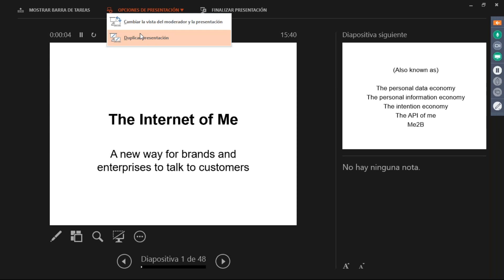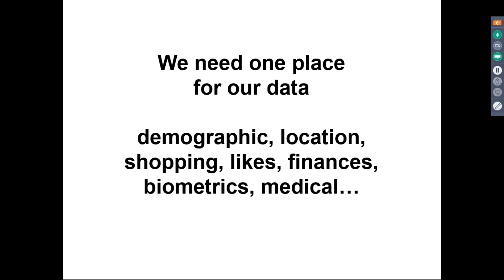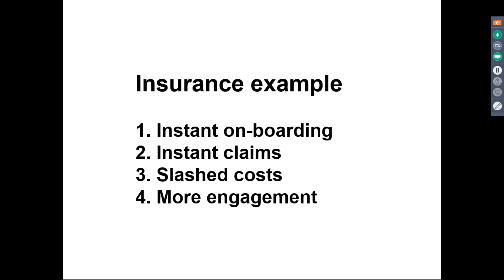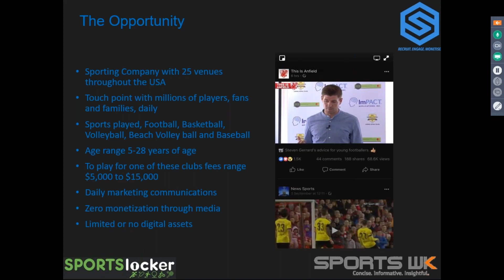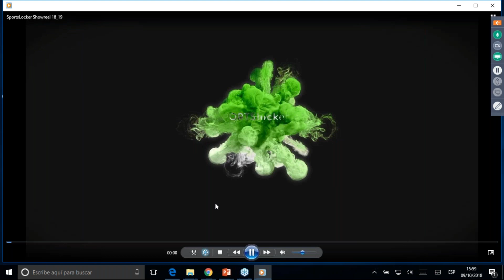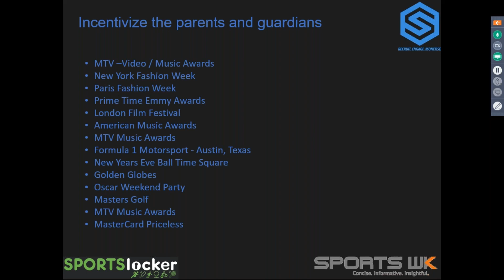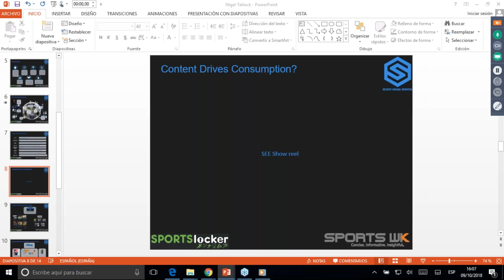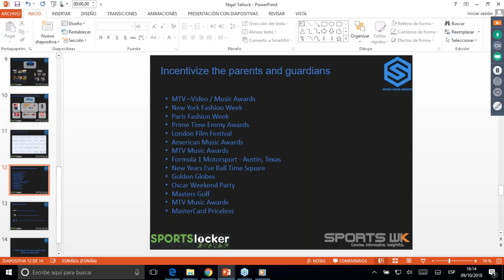World Telemedia 2018 - Harnessing the Power of Digital in the Physical World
People love digital content because it’s convenient, instant and spontaneous. They love ‘real world’ content because it’s tactile, communal and raw. So how can brands deliver the best of both? This session tells the story of how US sports event organisers have harnessed digital tools to power:
Access, entry and ticketing
Payment and top ups
Dashboard of real-time account information
Exclusive content and special offers
(Speak) Nigel Tatlock ~ Director, SEE Engagement
(Prez) The Internet of Me: How Consumers Can Take Back Control of Their Data
We live in a world of data sharing and every organisation wants our details. This causes problems of privacy/security and inefficiency. Changing or porting info from one place to another is complex when the data is in dozens of different silos. The IoM could be the solution – whereby control of personal data is returned to the individual [from enterprise]and they can update and share it with brands they trust… on their own terms. This short presentation describes the concept and the companies behind it.
(Speak/Chair) Tim Green ~ Associate Analyst, Juniper Research